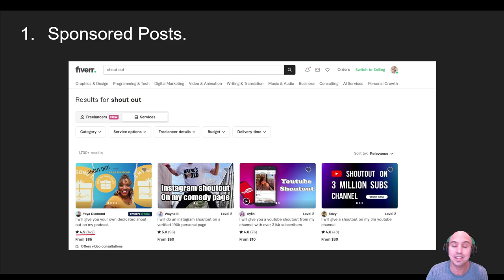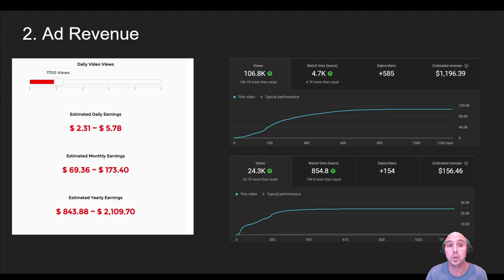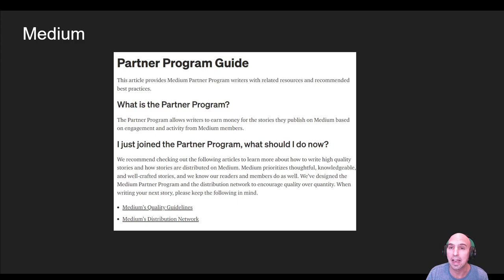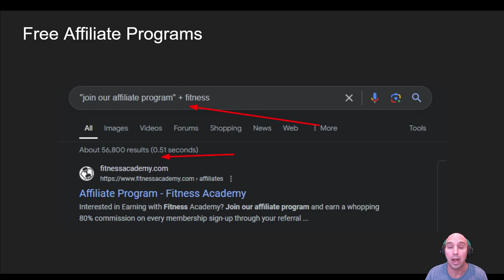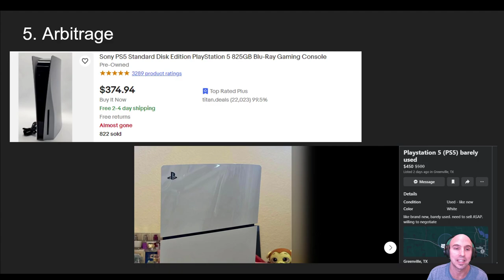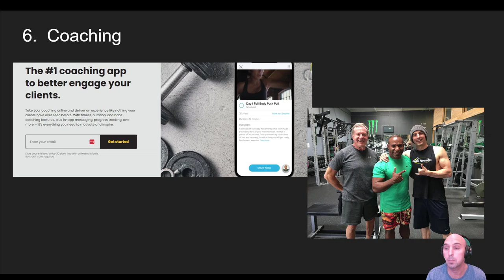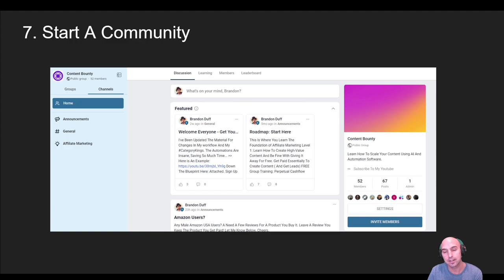7 Ways To Make Money On Social Media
Are you ready to turn your social media passion into a profitable venture? In this video, we're diving into 7 proven ways to make money on social media. Whether you're an influencer, a small business owner, or just someone looking to earn extra income online, these strategies will help you monetize your social presence effectively.

Overview:
In today's digital age, social media isn't just for connecting with friends and sharing memes—it's a powerful tool for generating income.

Key Points Covered:

- Arbitrage
- Coaching
- Ad Revenue
- Memberships
-  Community

Timestamps:
0:00 Intro
0:45 Shoutouts
1:10 Ad Rev
3:00  Affiliate Marketing
4:15 Subscriptions
4:35 Arbitrage
4:40 Coaching
5:50 Community
8:00 Closing